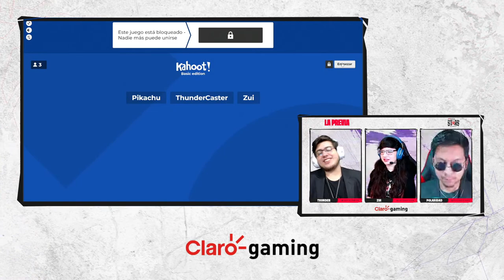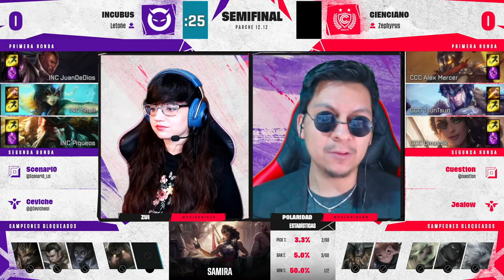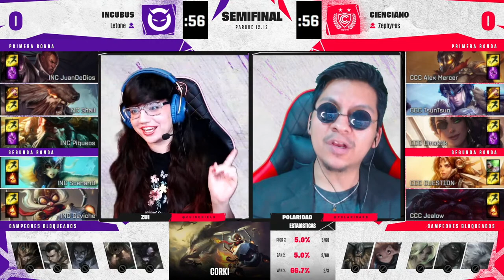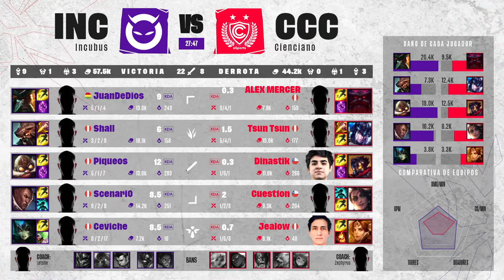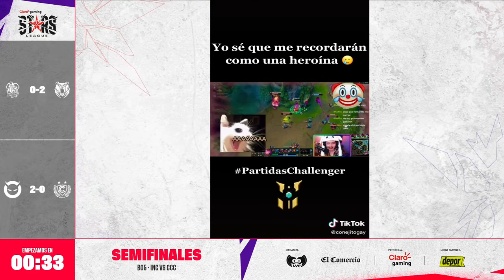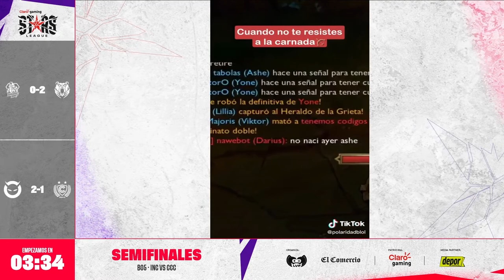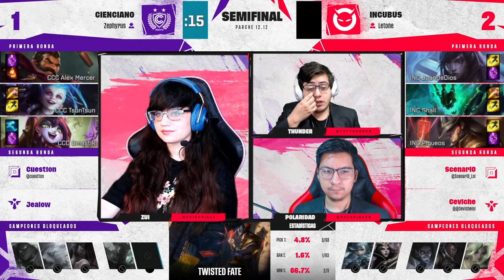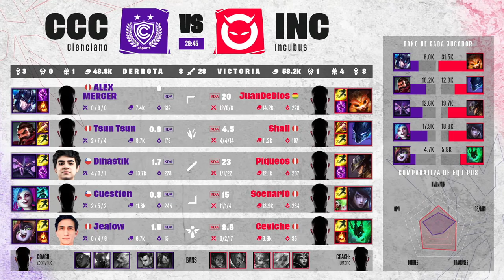JORNADA 17 - CLARO GAMING STARS LEAGUE - CLAUSURA 2022 - LEAGUE OF LEGENDS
¡La Claro Gaming Stars League Clausura 2022 decide su primer finalista!
Semifinal - Súper Semana Jornada 17
El nivel y las emociones de la liga de las estrellas ya está aquí
ClaroGamingStarsLeague 2022 ️
️Programación:
 7:00 p.m. — INC VS CCC - Bo5
En alianza con:
 Diario El Comercio (Perú)